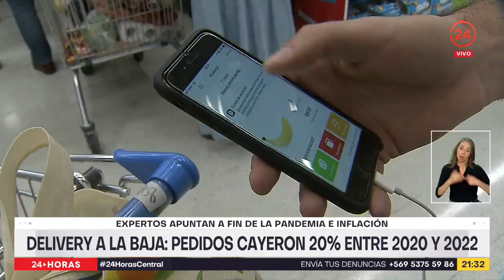Delivery a la baja: pedidos cayeron 20% entre 2020 y 2022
Tras alcanzar máximos históricos en pandemia, la industria del delivery ha mostrado una baja importante, con un 20% menos de pedidos el año pasado con relación a 2020.